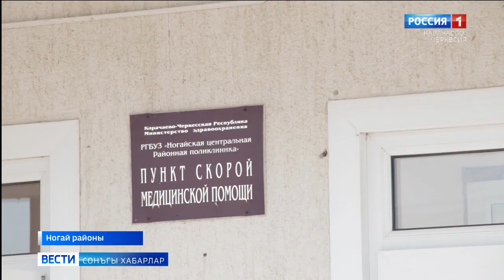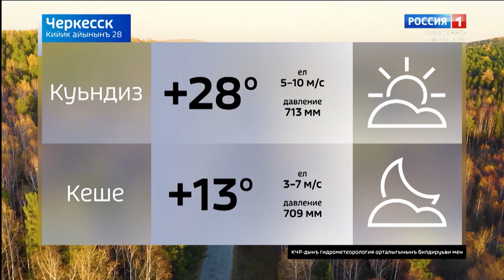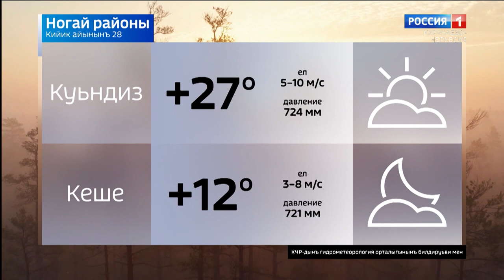Вести на ногайском языке 28.09.2020